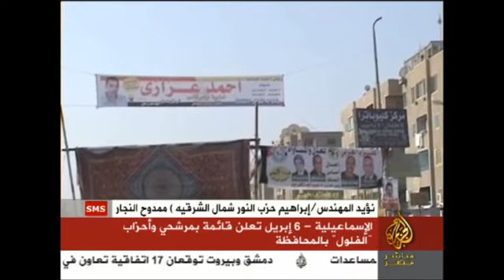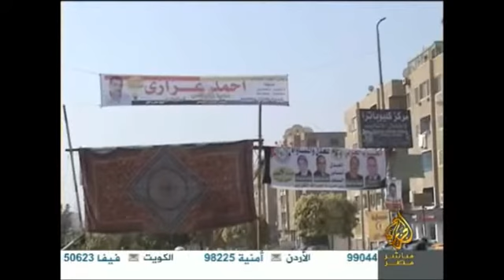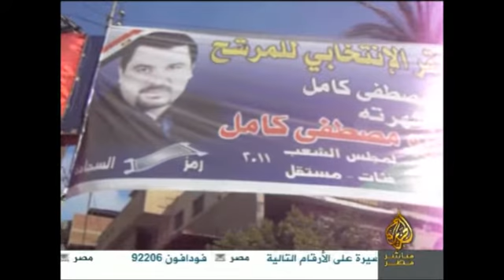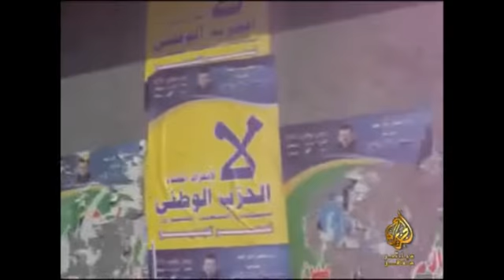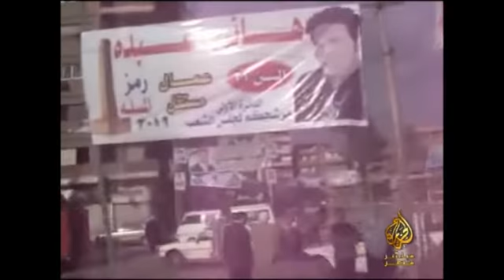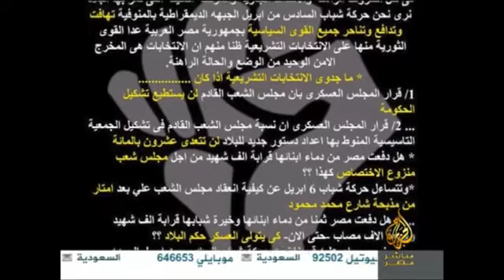جولة المحافظات - يوم الأثنين 12-12-2011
جولة المحافظات
 تقديم : كارم محمود
يوم الأثنين
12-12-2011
قناة الجزيرة مباشر مصر